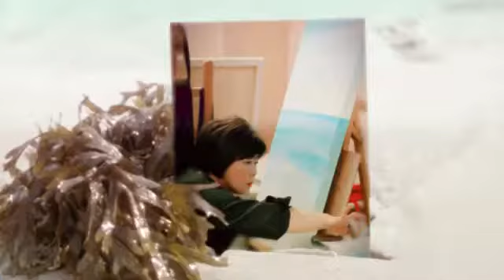{ 엘레강스 언니의 쉬어가는 페이지 }💝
꽃경숙언니가
이번엔 시원한
바다그림을...

몸도 마음도 바다를 보며
쉬어갑니다!

희망. Kyung Sook Kim.
24 × 36” Oil on canvas